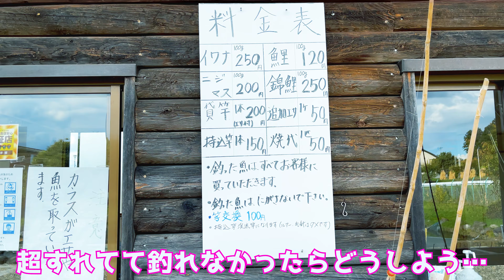前から気になってた江釣子の釣り堀に行ってみた。／めちゃうまいロシア料理のお店に出会う【岩手県】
江釣子のパルに行ったとき、釣り堀の看板が気になってたんですが、その釣り堀に行ってみました。
あと、ロシア料理屋さんにも行ってます。

↓使用機材
SONY α7Ⅲ
SONY SEL55F18Z
タムロン 17-28mm F/2.8 Di III RXDF
SONY PXW-X70
EDIUS Pro 9 通常版